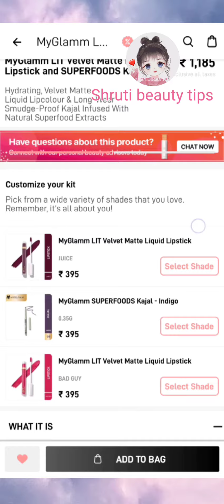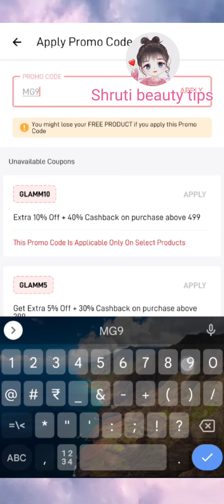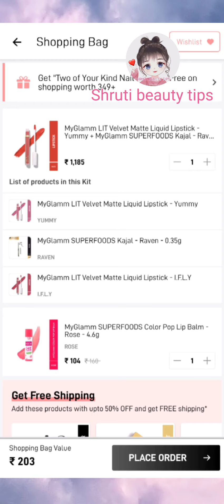Myglamm 1185Rs product only for 1Rs🔥| Myglamm New loot offer 🥳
🥳1rs product link👇

I think you're going to LOVE this MyGlamm LIT Velvet Matte Liquid Lipstick and SUPERFOODS Kajal! I have fallen in love with MyGlamm products and I'm gifting you Rs 150 in case you want to try them! Do check them out!